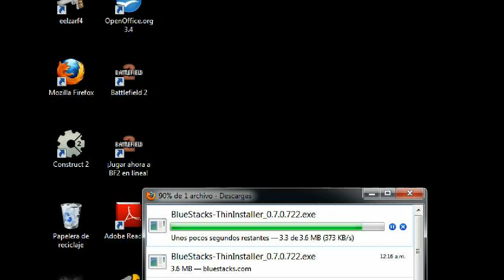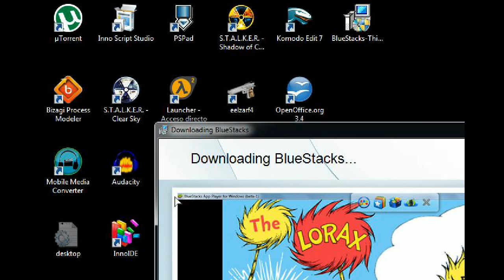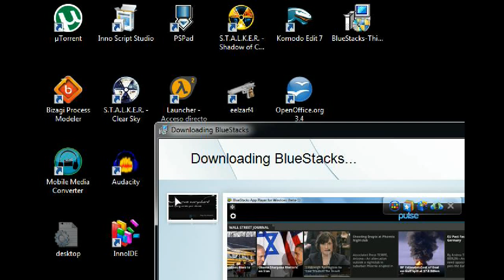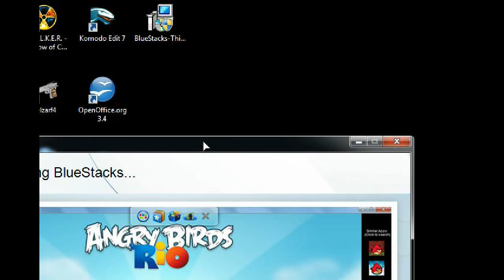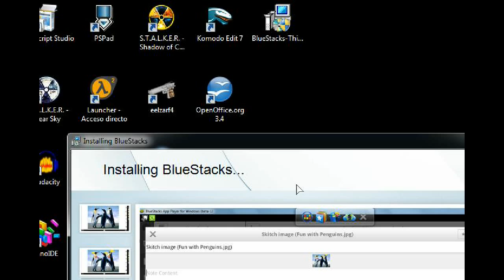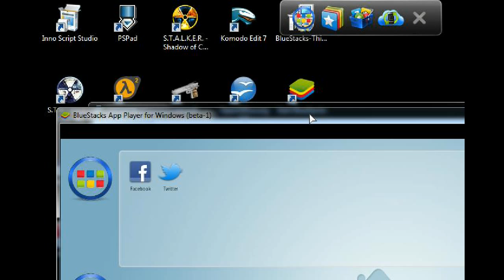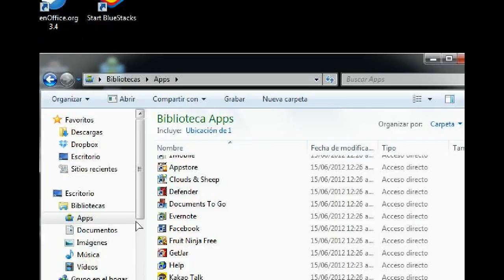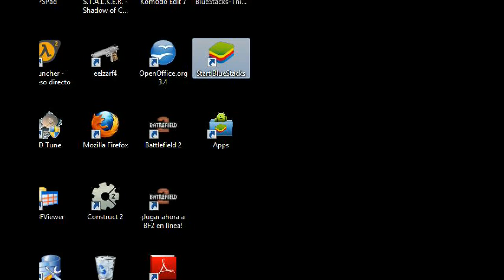Como Instalar Apps Android en Windows 7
Como Instalar nuestra applicaciones favoritas de Android en Windows 7